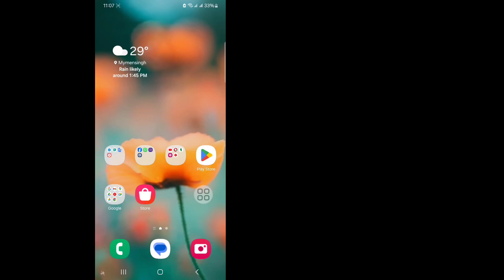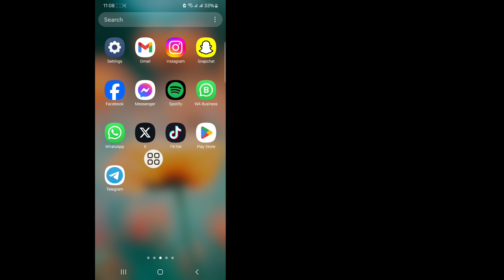Messenger Mesaj Çeviri Seçeneği Gösterilmeme Sorunu Nasıl Düzeltilir [2024 Güncellemesi]